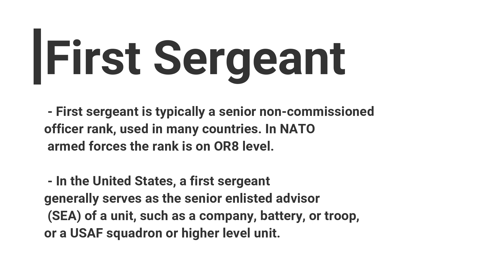First Sergeant Commercial Video (Short)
First Sergeant Commercial Video
Stores: